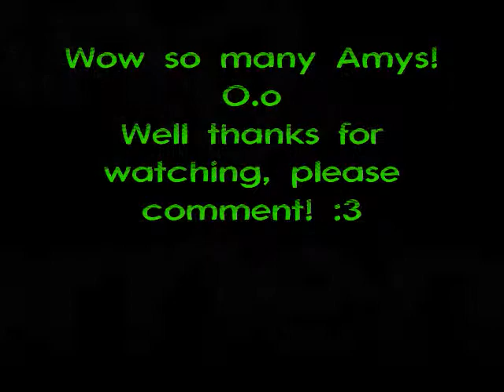Jet is a Goofy Goober